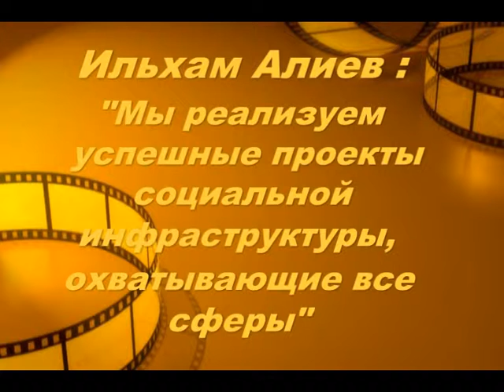Ильхам Алиев Мы реализуем успешные проекты социальной инфраструктуры,охватывающие все сферы